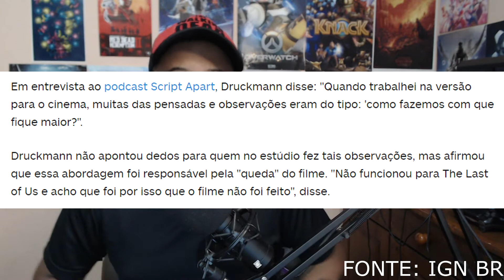POR ISSO THE LAST OF US NÃO VIROU FILME - Status News #251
Vamos falar no vídeo de hoje sobre porque The Last of Us não teve filme.

Lenscope, o serviço de vendas de lentes totalmente online.
As lentes que adquiri e estou utilizando são as Digital Confort, perfeitas para nós que usamos aparelhos digitias e que prejudicam nossa vista.

MEMBROS APOIADORES:
✔PHPlays
✔Vinny Play

PC:
Processador: i7 4790K
Placa de vídeo: RX 580 8GB
RAM: 28GB
HD: 2TB+500GB
SSD: 2x DE 240GB

Grupo do Whats (QUANDO ENTRAR LÁ DEIXE SEU NOME E AGUARDE QUE A GENTE TE CHAMA)